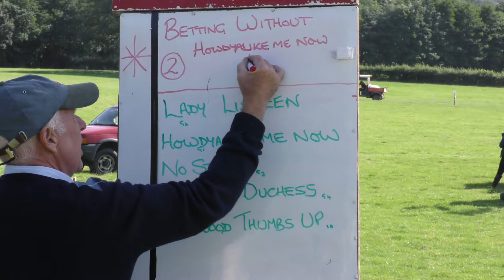NEWBRIDGE HARNESS RACES 2019 SIX FURLONG DASH